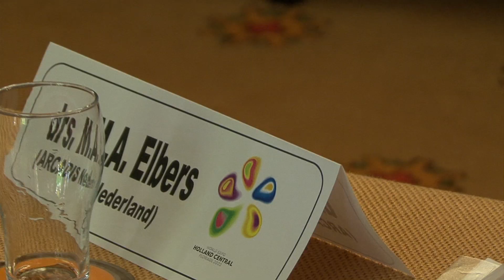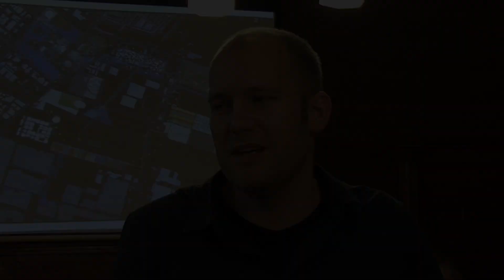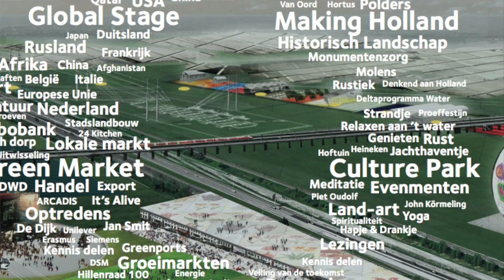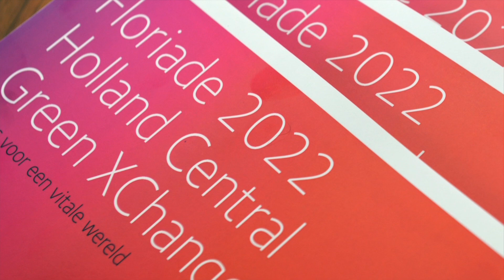Floriade in het hart van de tuinbouw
De gemeenten Boskoop, Zoetermeer en Lansingerland doen een serieuze gooi naar de Floriade in 2022. Gisteren presenteerden zij als regio 'Holland Central' hun plannen die nadrukkelijk afwijken van de Floriade-edities die eerder plaatsvonden. TuinbouwTV sprak de betrokkenen.